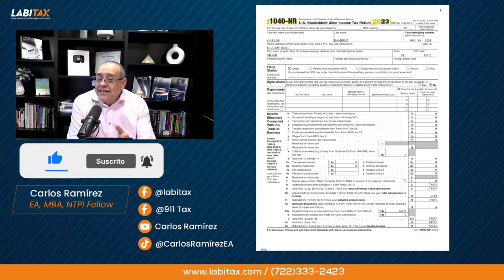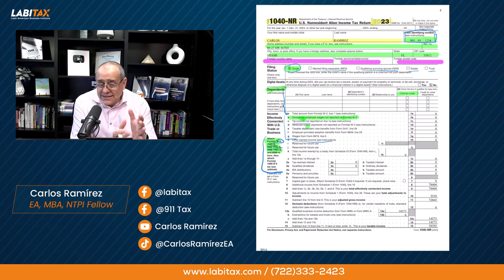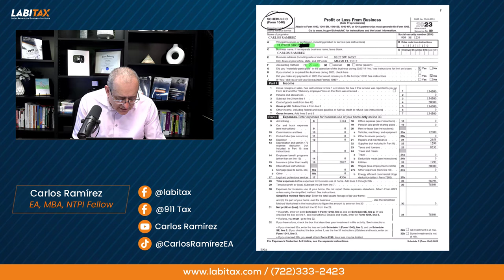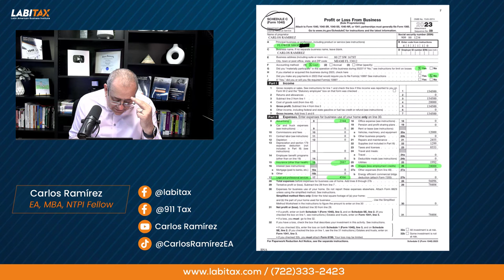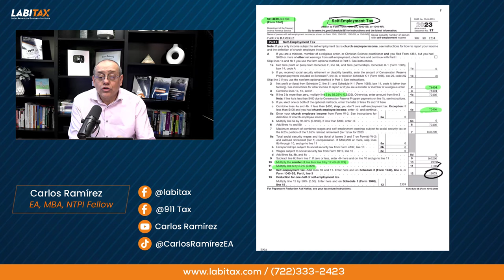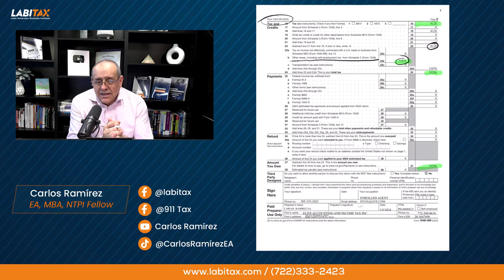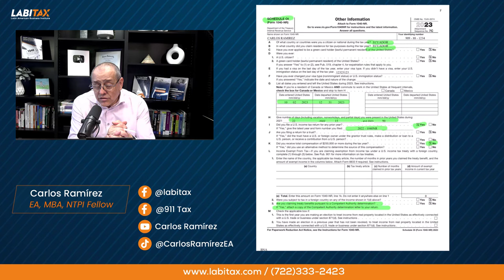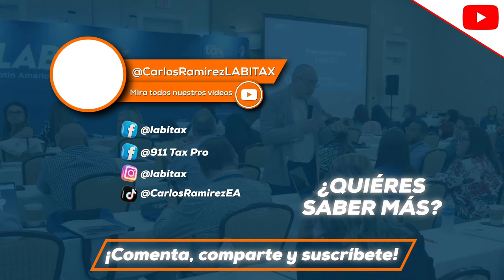¿Cómo reportar una declaración de impuestos para extranjeros? Ep. 1021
¡Aprende a presentar la 𝐅𝐨𝐫𝐦𝐚 𝟏𝟎𝟒𝟎-𝐍𝐑 para declarar los impuestos de extranjeros no residentes en este video!
Aquí, abordaremos los aspectos clave de este formulario con ejemplos y explicaciones claras; además de proporcionarte valiosos consejos.